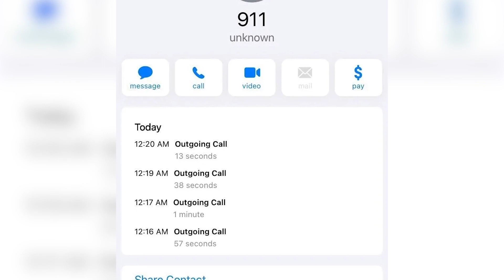James Batten Award Finalist 2023 – Sun Sentinel (911)